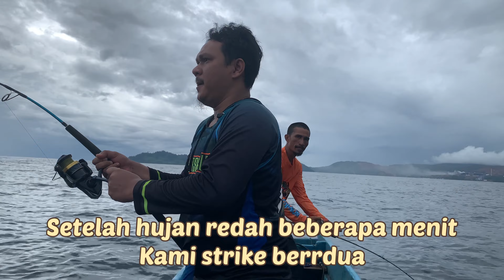DOUBLE STRIKE BABON || JIGING MALUKU UTARA || SPOT OBI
Mancing teknik jigging merupakan salah satu teknik mancing dengan menggunakan umpan hard lure berupa metal jig dengan cara me-retrieve dengan teknik retrieve jigging mulai dari fast jerking, slow jerking hingga long jerking.